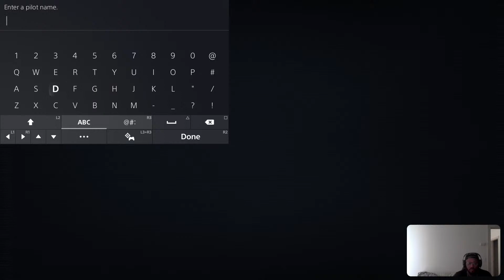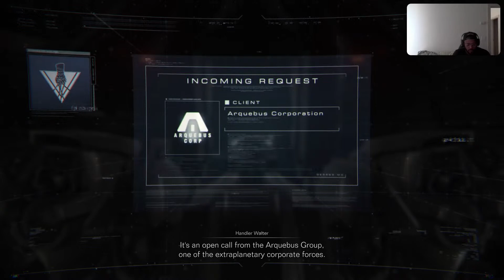Armored Core 6 First Two Missions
First two missions from FromSoftware's new title, Armored Core 6 Fires of Rubicon